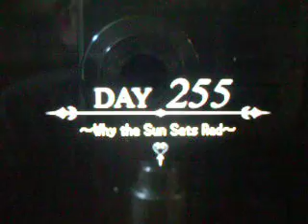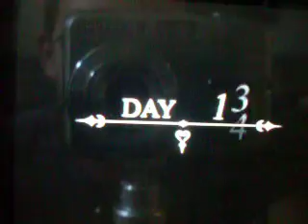Let's Play Kingdom Hearts: 358/2 Days: (1) Introduction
Well, these videos are probably going to stink as long as I film this way, but I might as well try. Here's the first video in my new walkthrough. Here we see the introduction video and go to Day 255, then jump back to Day 7 right before a meeting in the round room.